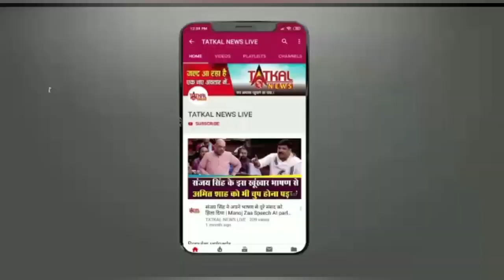Top 5 देखिए कैसे उड़ीसा बंगाल की तरफ बढ़ रहा समंदर का नया दानव दाना , बिग बॉस की कंटस्टन पर आरोप !